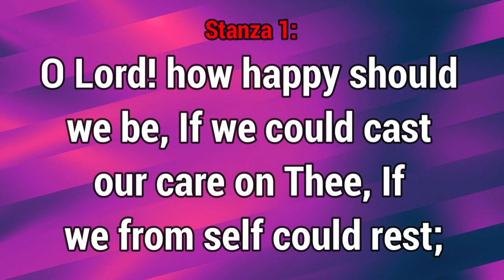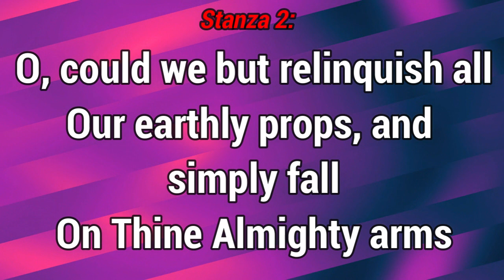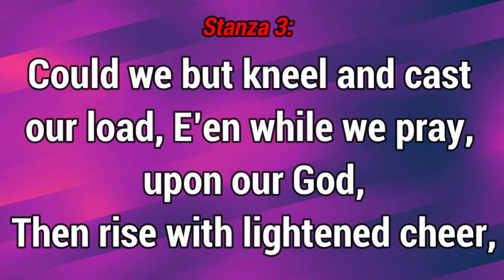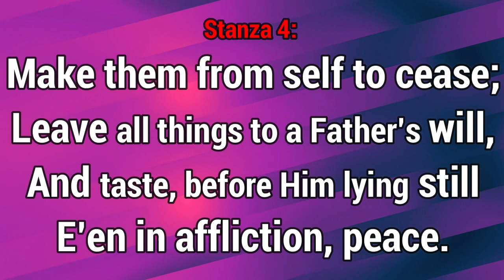GHS 188 O Lord How Happy Should We Be1